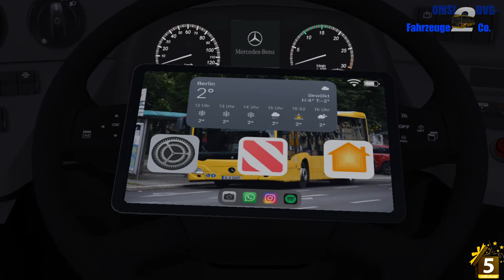[S02E03] OMSI2 | LETZTE Tour mit Hartmann Linie N58 | Deutsch HD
🎵HINTERGRUNDMUSIK:
Die Rechte der Hintergrundmusik liegen nicht bei mir, sondern beim Inhaber der Songs.
Ebenso ein Teil bei Epidemic Sounds